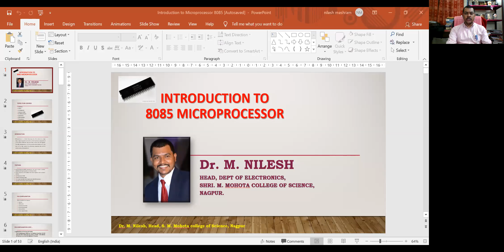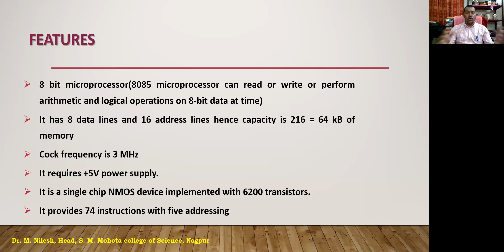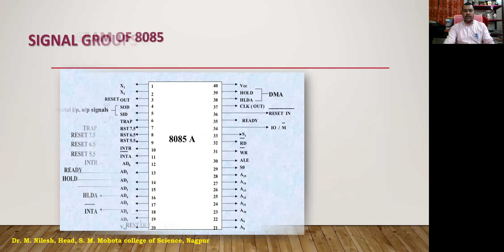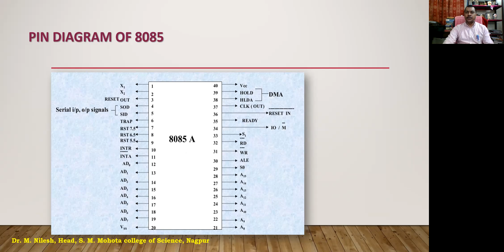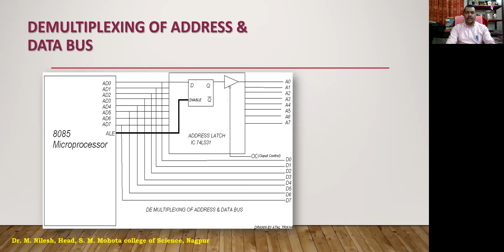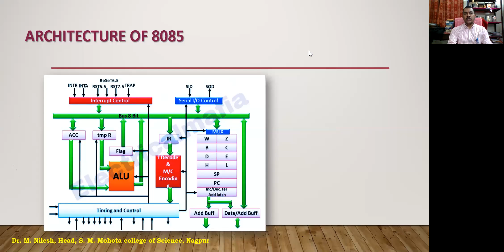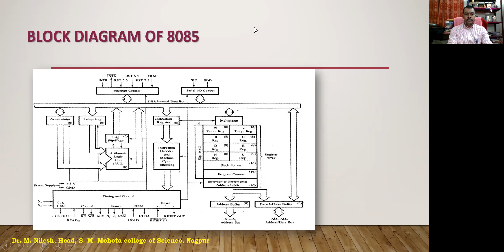Lecture 12 Revision of Architecture of Microprocessor 8085 in Hindi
8085 Microprocessor Architecture
The main operation of ALU is arithmetic as well as logical which includes addition, increment, subtraction, decrement, logical operations like AND, OR, Ex-OR, complement, evaluation, left shift or right shift. Both the temporary registers as well as accumulators are utilized for holding the information throughout in the operations then the outcome will be stored within the accumulator. The different flags are arranged or rearrange based on the outcome of the operation.

Flag Registers
The flag registers of microprocessor 8085 are classified into five types namely sign, zero, auxiliary carry, parity and carry. The positions of bit set aside for these types of flags. After the operation of an ALU, when the result of the most significant bit (D7) is one, then the sign flag will be arranged. When the operation of the ALU outcome is zero then the zero flags will be set. When the outcome is not zero then the zero flags will be reset.
In an arithmetic process, whenever a carry is produced with the lesser nibble, then an auxiliary type carry flag will be set. After an ALU operation, when the outcome has an even number then the parity flag will be set, or else it is reset. When an arithmetic process outcome in a carry, then carry flag will be set or else it will be reset. Between the five types of flags, the AC type flag is employed on the inside intended for BCD arithmetic as well as remaining four flags are used with the developer to make sure the conditions of the outcome of a process.
Control and Timing Unit
The control and timing unit coordinates with all the actions of the microprocessor by the clock and gives the control signals which are required for communication among the microprocessor as well as peripherals.
Decoder and Instruction Register
As an order is obtained from memory after that it is located in the instruction register, and encoded & decoded into different device cycles.

Register Array
The general purpose programmable registers are classified into several types apart from the accumulator such as B, C, D, E, H, & L. These are utilized as 8-bit registers otherwise coupled to stock up the l6 bit of data. The permitted couples are BC, DE & HL, and the short term W & Z registers are used in the processor & it cannot be utilized with the developer
Special Purpose Registers
These registers are classified into four types namely program counter, stack pointer, increment or decrement register, address buffer or data buffer
Program Counter
This is the first type of special purpose register and considers that the instruction is being performed by the microprocessor. When the ALU completed performing the instruction, then the microprocessor searches for other instruction to be performed. Thus, there will be a requirement of holding the next instruction address to be performed in order to conserve time.
Stack Pointer in 8085
The SP or stack pointer is a 16-bit register and functions similar to a stack, which is constantly increased or decreased with two throughout push and pop processes.
Increment or Decrement Register
The 8-bit register contents or else a memory position can be increased or decreased with one. The 16-bit register is useful for incrementing or decrementing program counters as well as stack pointer register content with one. This operation can be performed on any memory position or any kind of register.
Address-Buffer & Address-Data-Buffer
Address buffer stores the copied information from the memory for the execution. The memory & I/O chips are associated with these buses; then the CPU can replace the preferred data by I/O chips and the memory.
Address Bus and Data Bus
The data bus is useful in carrying the related information that is to be stock up. It is bi-directional, but address bus indicates the position as to where it must be stored & it is uni-directional, useful for transmitting the information as well as address input/output devices.
Timing & Control Unit
The timing & control unit can be used to supply the signal to the 8085 microprocessor for achieving the particular processes. The timing and control units are used to control the internal as well as external circuits. These are classified into four types namely control units like RD’ ALE, READY, WR’, status units like S0, S1, and IO/M’, DM like HLDA, and HOLD unit, RESET units like RST-IN and RST-OUT.
Microprocessor Instruction Set.
The instruction set of 8085 microprocessor is nothing but instruction codes used to achieve an exact task, and instruction sets are categorized into various types namely control, logical, branching, arithmetic, and data transfer instructions.
Addressing Modes of 8085
The addressing modes of 8085 microprocessor can be defined as the commands offered by these modes which are utilized for denoting the information in different forms without altering the content. These classified into five groups namely immediate, register, direct, indirect and implied addressing mode.